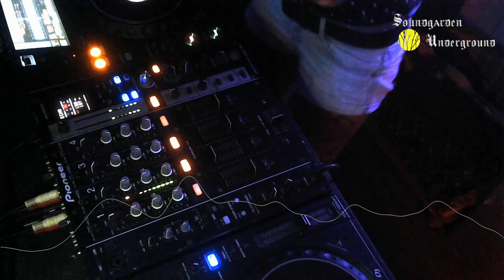Hard Techno Set @DieSophie @Soundgarden Underground Techno Geburtstags Special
Part 3